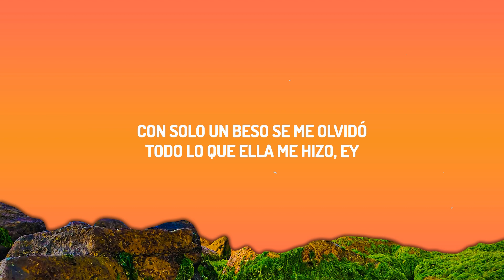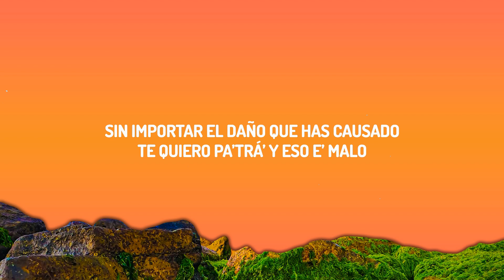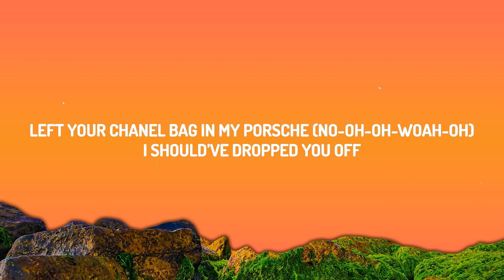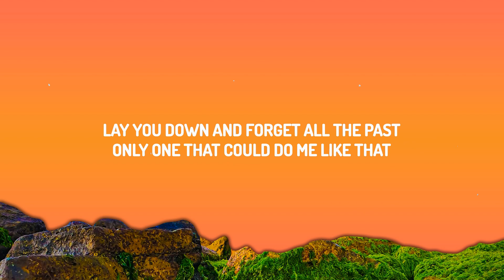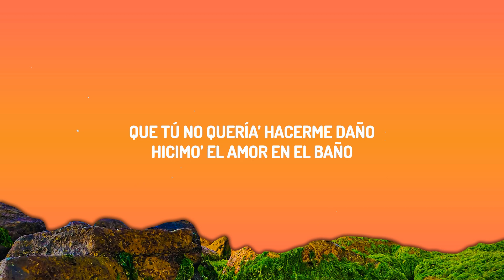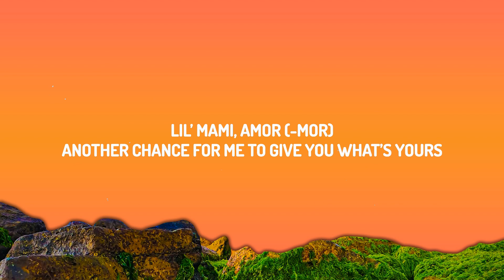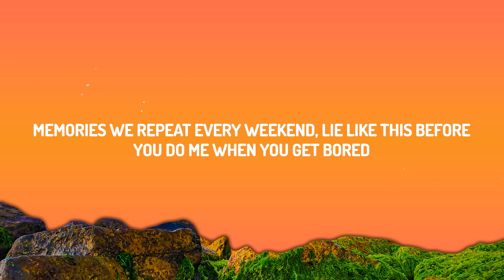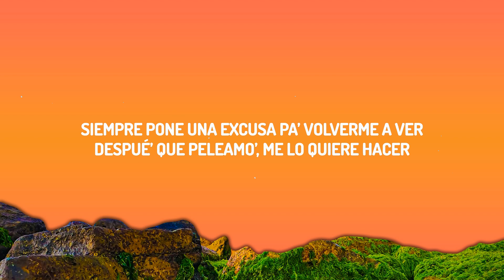Rvssian, Rauw Alejandro & Chris Brown — Nostálgico (Lyrics/Letra) | 30mins with Chilling music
♫Rvssian, Rauw Alejandro & Chris Brown — Nostálgico

(Lyrics):
[Intro]
Eh, eh, eh-eh
El Rvssian

Como Tokio tiene [?]
Sin importar el daño que has causado
Te quiero pa'trá' y eso e’ malo

Malo, malo, pero malo (Eh, eh, eh-eh)
Te quiero pa'trá' y eso e' malo (Eh, eh, eh-eh)
Malo, malo, pero malo (Eh, еh, eh)
Estar cerca de ti, pa' mí еso e' malo (Eh, eh, eh-eh), pa' mí eso e' malo

[Verso 1: Chris Brown]
Don't mind me, amor (-mor)
You give me your yêu, but it's borrowed

[Coro: Rauw Alejandro & Chris Brown]
Te quiero pa'trá y eso e' malo (Eh, eh, eh, eh; oh-oh-oh)
Estar cerca de ti, pa' mí eso e' malo (Eh, eh, eh), pa' mí eso e' malo

Que se muera mi flor, difícil me la puso (Yah)

Te quiero pa'trá y eso e' malo (Eh, eh, eh, eh; oh-oh-oh; eh, eh, eh)
Estar cerca de ti, pa' mí eso e' malo (Eh, eh, eh, eh), pa' mí eso e' malo (Malo)

[Outro: R